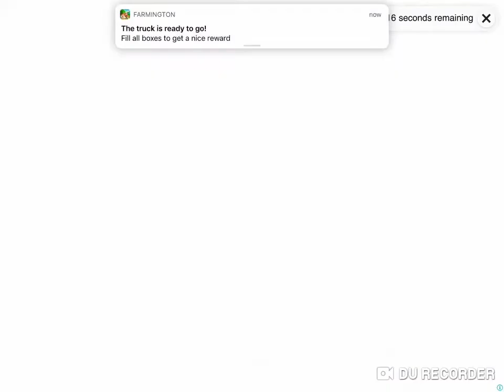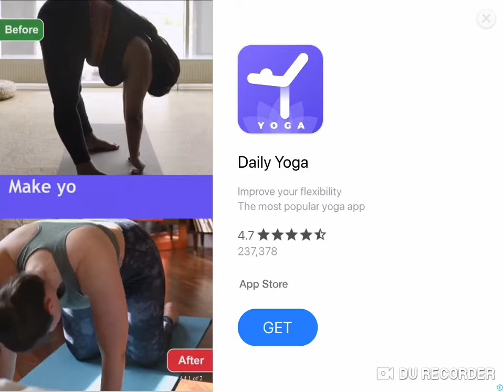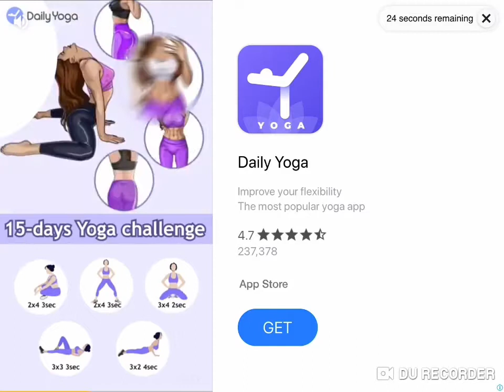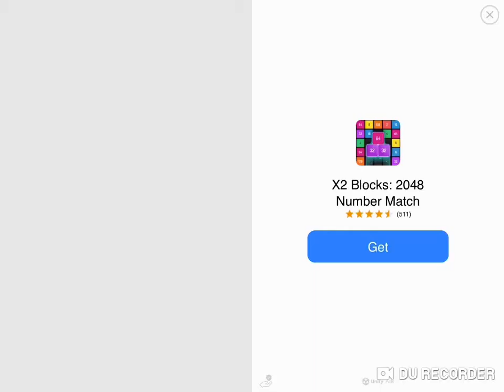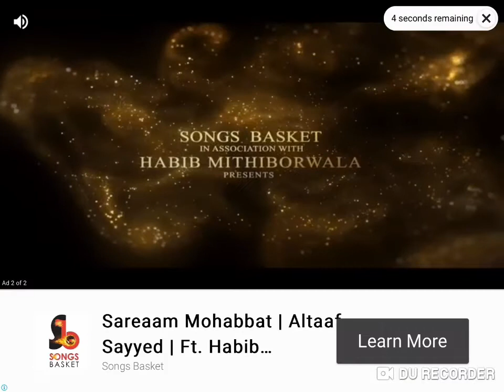LETS OPEN THE GATE